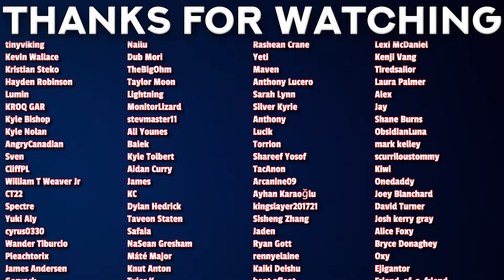PEEEEEEEAAAK RIVALRY! | Dangers in My Heart S2 Episode 11 REACTION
00:00 - Intro
01:08 - Reaction
15:35 - Review